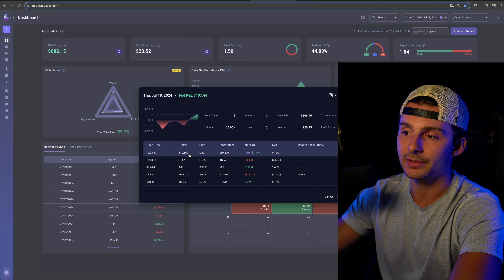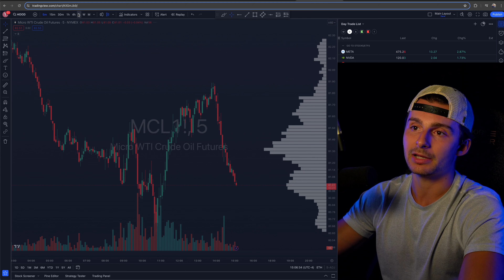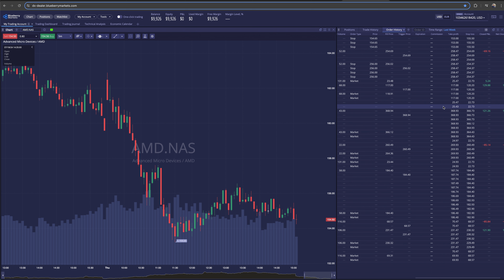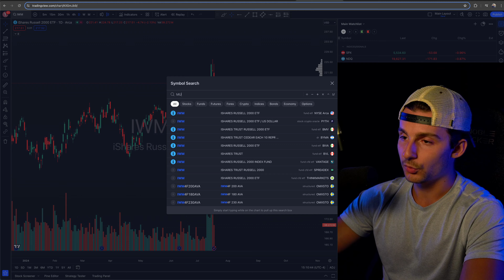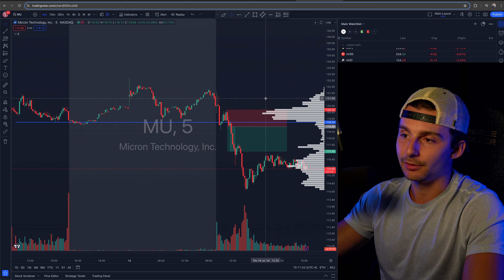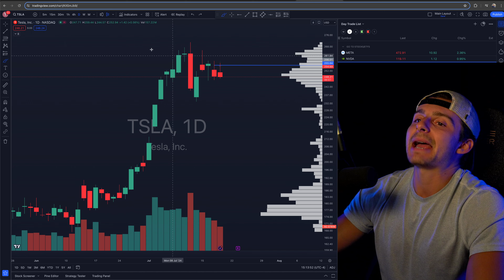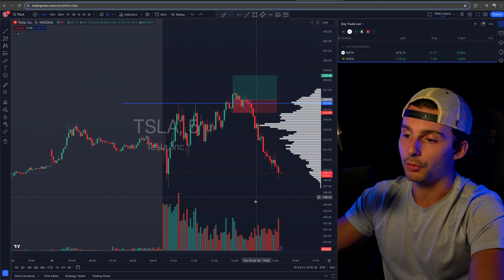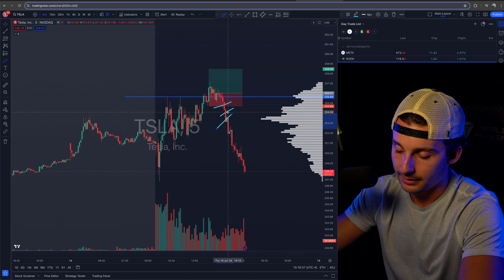Making $66 Trading TSLA, MU & HOOD | Trade Recap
Trade recap for 7/18/24.